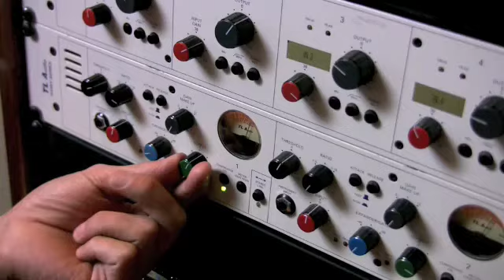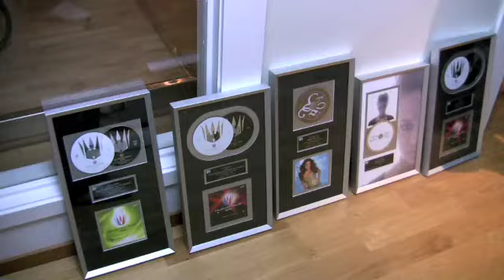The Elvis you did not know about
My favorit Svante is "the King"